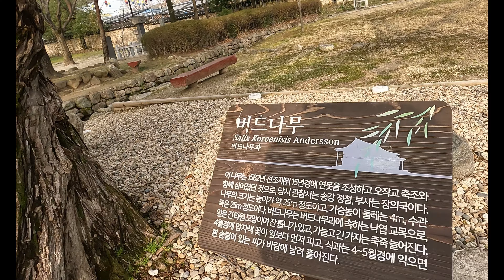IMF 때 금값 얼마였지 ?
남원 광한루와 흑돼지 맛에 빠지다

1997년 도로공사 강원본부 업무부에서 맛났던 직원들이
27년간 만나고 있답니다.
IMF 시절 만난 도공업무부
그 당시 금값은 한돈에 40,000원~~~
차돌이가 원주KBS 전국 생방송에 나왔지유..금을 많이 기증해서리
이번 모임은
남원에서 광한루도 들러보고, 흑돼지에 소주한잔 했답니다.

(한국도로공사 강원본부 업무부 감자모임)
권기홍, 이성실, 최상현, 최병희, 권우원, 이병진, 차돌

(광한루원)
0 위치 : 전북 남원시 요천로 1447
0 영업시간 : 종료22시 0분에 운영 종료
0 가격표
어른 개인
4,000원
청소년/군인 개인
2,000원
어린이 개인
1,500원
어른 단체(20인이상)
2,500원
청소년 단체(15인이상)
1,500원
군인(하사 이하) 단체(20인 이상)
1,500원
어린이 단체(20인이상)
1,000원
5세 이하, 65세 이상(신분증)
무료
주소지를 남원시에 둔 자(신분증)
국가보훈대상자, 등록장애인(신분증)
0 인스타그램
0 전북특별자치도 남원시에 있는 조선전기에 조성된 광한루의 정원. 누원. 명승. [개설] 남원역 근처의 시내에 춘향과 이도령이 만났다는 광한루가 있고, 그 광한루가 있는 정원을 통칭하여 광한루원(廣寒樓園)이라고 한다

0 버드나무
0 팽나무
0 원앙과 잉어

(산골농장식당)
0 위치 : 전북 남원시 인월면 인월로 67
0 찾아가는길
위치를 찾기 어려울 경우 인월가정의학과 혹은 지 리산새마을금고를 찾으시면 됩니다. 주차는 식당 건너편 공영주차장을 이용하시면 됩니다.
0 영업시간 : 휴무 매주 수요일
0 1인분 200g 15,000원(삼겹살, 목살)